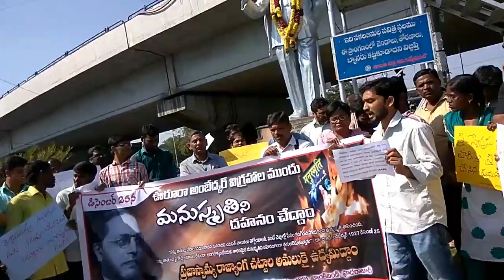Mahesh of telangana vidyarthi Vedika speaks at manusmriti dehen divas 25.12.16 at Hyderabad